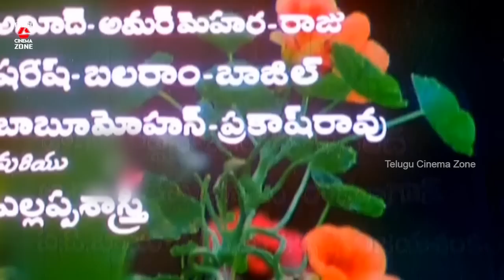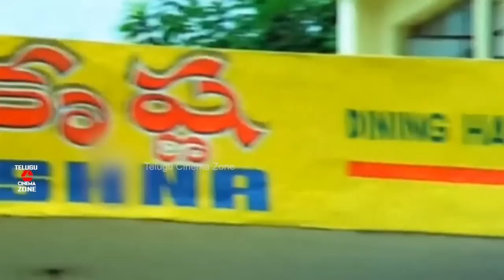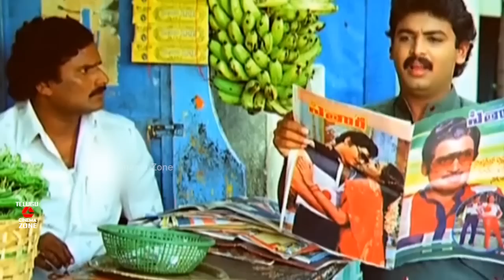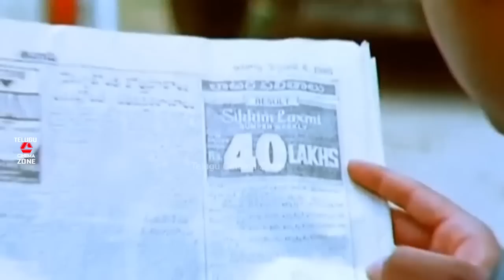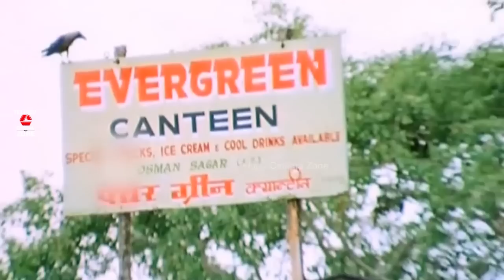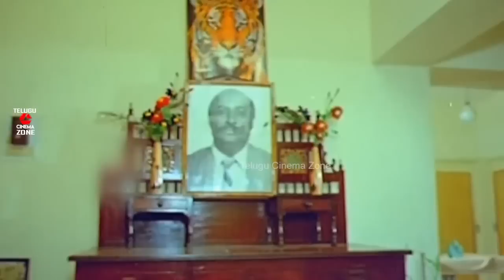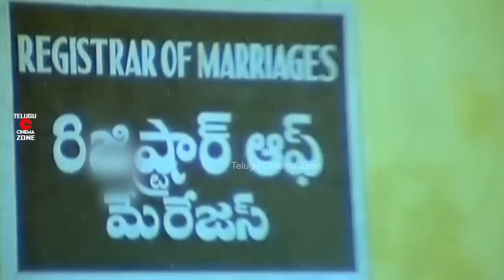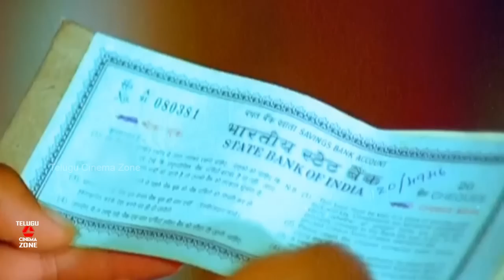PELLILOI PELLILLU TELUGU FULL MOVIE | NARESH | POORNIMA |RANGANATH |MARUTHIRAO | TELUGU CINEMA ZONE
Watch and Enjoy Pelliloi Pellillu Telugu Full Movie Only  On Telugu Cinema Zone

Starring : Naresh, Poornima, Sangeetha , Ranganath , G Maruthi Rao , Etc.

Director : Gopalakrishna

Producer : Tajuddin

Music Director : B. Shankar Rao